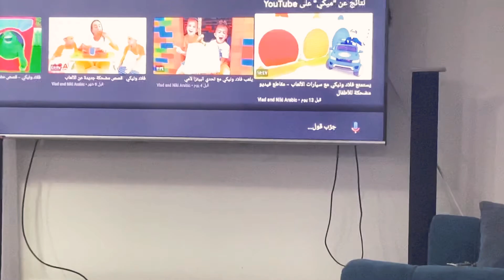كرم ما عم يخليني اتفرج وبقلب ع كيفو